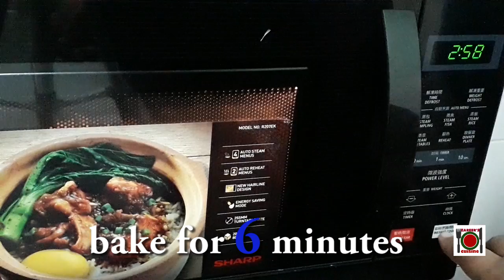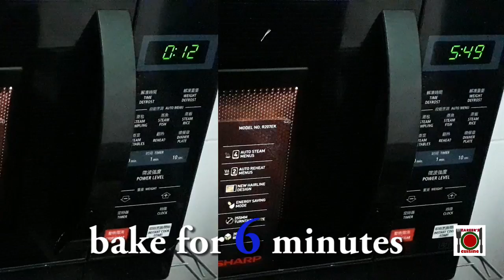6 minutes Home made Garlic Powder Recipe!! মাত্র ৬ মিনিটে গার্লিক পাউডার!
মাত্র ৬ মিনিটে গার্লিক পাউডার!